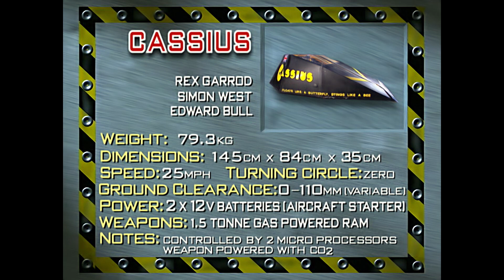CASSIUS DEBUT | Robot Wars HD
After their first attempt with Recyclopse, Rex Garrod and team came back with quite the upgraded Robot, redefining what it is to "learn from your mistakes".